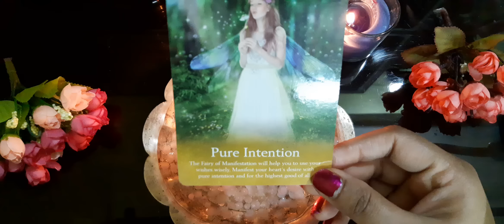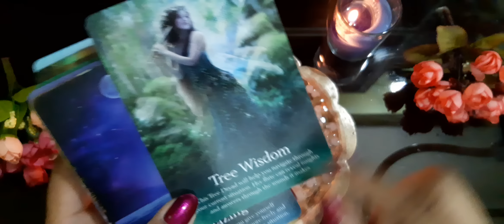🕯Candle Wax🕯सटीक भविष्यवाणी💕Ultimate Prediction for U in Love Career Finance @360 degree 💜Timeless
COPYING OF MY CHANNEL' CONTENT, STYLING OF WALLPAPER, INSIDE CONTENT, MODE OF OPERATION, PICTURES, PHOTOS,THUMBNAILS, FOUND SIMILAR IS EQUIVALENT TO PIRACY AND IS A LEGAL OFFENCE, AND WILL BE SUBJECTED TO COPYRIGHT VIOLENCE AND HENCEFORTH LEGAL ACTION FROM THE CHANNEL SIDE, FRIENDS IF YOU FIND SIMILAR VIDEOS OF ANY CHANNEL ,PLEASE INFORM ME
FROM